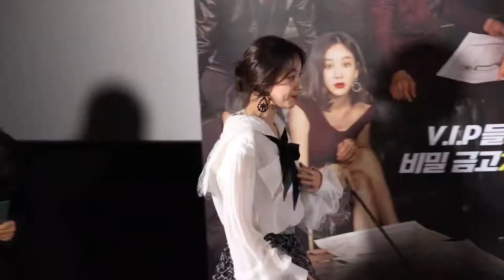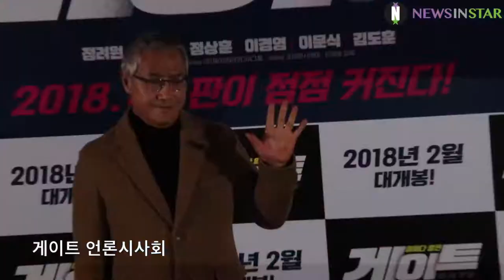[뉴스인스타] 영화 '게이트' 기자 간담회 포토타임 정려원 시스루 패션 영상 공개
19일 오전 서울시 용산구 CGV 용산 아이파크몰에서 영화 '게이트'의 언론 시사회가 열렸다. 이날 시사회에는 김도훈, 이경영, 정상훈, 정려원, 임창정, 신재호 감독이 참석했다.

영화 '게이트'는 어딘가 미숙하지만 금고하나는 잘 따는 국민 오프너들이 의도치않게 게이트를 건드리며 점점 커지는 일을 그린 2018년 첫번째 범죄 코미디 영화로 오는 2월 28일 개봉한다.